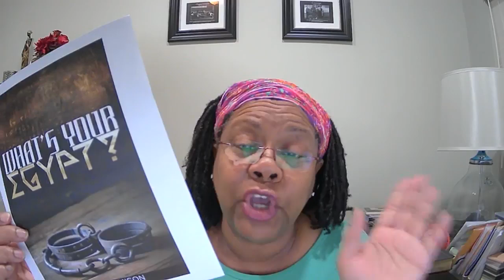10/28/24 Season of Promises | Lesson 208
The Certainty of Trials, Tests, Temptations and Tribulations
Joseph - Genesis 39:2